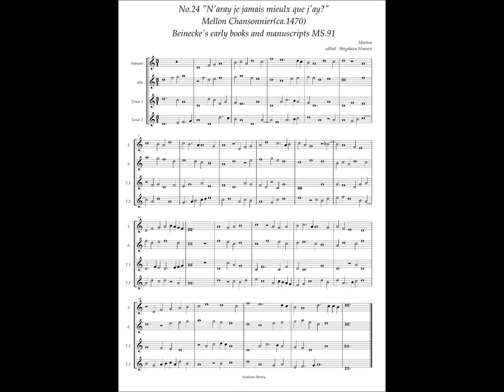Mellon Chansonnier, No.24 (Morton) "N'aray je jamais mieulx que j'ay?"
Gilles Binchois(ca.1400-1460)
Morton(ca.15c.)